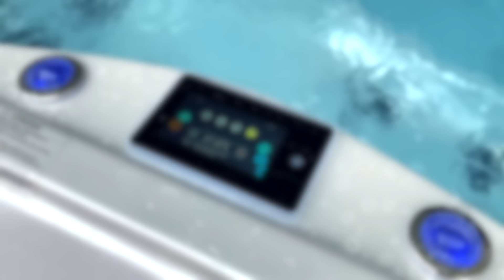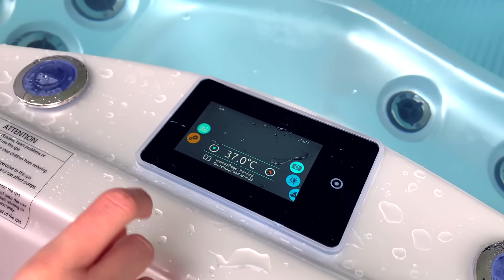Ich habe mir ein WHIRLPOOL gegönnt 😱💰| ViktoriaSarina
Ich habe mir ein eigenes Whirlpool für den Garten gekauft. Oh, ich freue mich so. Endlich ist das Whirlpool da, das ich mir gegönnt habe. VikiSarinaFam ❤

▹ Unser neues Buch "Das etwas andere Tagebuch"
▹ "mein Herzenspferd"
▹ "Frag dich mal!"
▹ "Spring in eine Pfütze"

WOW!! Wer es geschafft hat bis hier hin zu lesen, kommentiere jetzt: "Du befüllst das Whrilpool ernsthaft mit Milch? 😳"